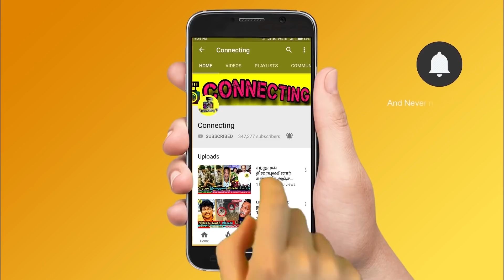சென்னையில் கன மழை எச்சரிக்கை! அன்னபூரணி சாமியார் சொல்வது நடக்குமா ? Annapurani Amma ! Chennai Rain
சென்னையில் கன மழை எச்சரிக்கை! அன்னபூரணி சாமியார் சொல்வது நடக்குமா ? Annapurani Amma Interview ! Annapoorani Samiyaar Interview ! Samiyaar Annapurani  AnnaPoorani Amma warns Chennai ! Chennai Rain ! Gaja ! Cyclone ! Cyclone Gaja | Thalapathy Vijay Visit at Cyclone Area ! Thalapathy 63 ! Gaja Cyclone ! Cyclone Gaja ! Heavy Rain ! Chennai Rain ! Chennai Flood ! Balachander Weather Report ! Tamilnadu Rain ! next cyclone in tamilnadu ! chennai rain today ! chennai weather today ! chennai rain ! Weatherman Tamilnadu ! Hot Tamil Cinema News

Annapoorani Samiyar Predicts Chennai's Disaster

saamiyaar annapurani interview latest and annapurani amma Open's Prediction of Chennai Rain and Disaster of Tamilnadu in 2018

Annapurani Samiyaar Prediction of Tamilnadu Disaster

Thalapathy Vijay Visit Cyclone Affected People's in Tamilnadu

Chances for next cyclone in tamilnadu Chennai Tamil Nadu to get heavy rain for 3 days tamil news

after Gaja cyclone - Now Chennai Gets Heavy Rain may receive heavy rain and one or two places may receive very heavy rainfall. By Thursday, the intensity of rain will gradually decrease,” said S Balachandran, deputy director general, IMD

next cyclone in tamilnadu, kaja puyal latest news, gaja cyclone news tamil, gaja cyclone, chennai rain today, chennai weather today, chennai rain

balachander who is well known for his correct predictions over the climatic conditions hads said that the following days 19th, 20th and 21st will recieve an major rainfall period and also talks about the recent gaja cyclone movement taking place

10,000,000 Rupees Donation by Captain Vijayakanth for Gaja Cyclone Relief | Chiyaan Vikram

AR Rahman donates Huge amount From His Aboard Contest to GAJA Cyclone Affected People's in Tamilnadu

Lyricist Vivek Visited at Gaja Cyclone Affected Area's

Actor Vijay New Movie Sarkar Team decided to Donates Full Sarkar Movie one day USA Box Office Collection For Gaja Cyclone Relief Fund for Affected People's in a New Way

Actress Jyothika Husband Suriya and Suriya Family Donates 50 Lakhs For Gaja Cyclone Affected People's

Rajinikanth Donates Some High Amount to the Affected Villages | Gaja Puyal Victims | Hot News

Rajinikanth Donates 50 Lakhs for Gaja Puyal Victims | Shankar, Cyclone | Hot News

Director Shankar Rajinikanth Donates Some High Amount to the Affected Villages | Gaja Puyal Victims | Hot News

Thala Ajith visits Gaja Cyclone affected area

Kollywood Celebrities visits Gaja Cyclone affected area and Donates ther Funds through Fans Club

Vijay Donates 40 Lakhs to the Affected Villages | Gaja Puyal Victims | Hot News

Thalapathy Vijay Donates a HUGE AMOUNT for Gaja Cyclone Relief

Gaja Cyclone and its disastrous effect in the Delta regions of Tamil Nadu, many celebrities have been making their contributions for the relief materials.

Thalapathy Vijay has now entered the scene by making a substantial contribution towards the relief funds through his authorized fan

Thalapathy Vijay Donates a Big Amount for Gaja Cyclone Relief | Save Delta

Seethakaathi Official Trailer | Vijay Sethupathi | Balaji Tharaneetharan | Govind Vasantha

Thalapathy 63 and Vijay 63 Update

Vijay and Atlee Joined Together on Thalapathy 63

Thala Ajith about Sarkar Movie

Kollywood Celebrities about Sarkar Movie

Raja Rani Semba & Karthik In Love ? | Alya Manasa & Sanjeev | Vijay TV

Being a Friend, Vishal Didn't Help Me | Yaashika & Actor Udhaya Speech

Kaatrin Mozhi - Moviebuff Sneak Peek 02 | Jyotika, Vidaarth - Directed by Radha Mohan

Dhanush Behaviour to Vellore Fan | DhanushFans Celebrity DhanushwithFan on TamilCinemaNews

"Na Azhaga Than Iruken" - Sun News Anchor Anitha Sampath Reply To Meme Creators

Bigg Boss Julie Arrest and Julie Arrest Viral on Social Media and Shocks Tamil Cinema Industry

2.0 is an upcoming film that has Rajinikanth in the lead role, alongside Amy Jackson. It sees the return of Chitti the robot, taking on Akshay Kumar. This Shankar directorial is produced by Subaskaran of Lyca Productions, and is releasing on 29th November.

The team has now released a new promo video, it is none other the making video of Rajinikanth, the Chitti. This shows the amount of effort that has gone in to make this film a complete one.